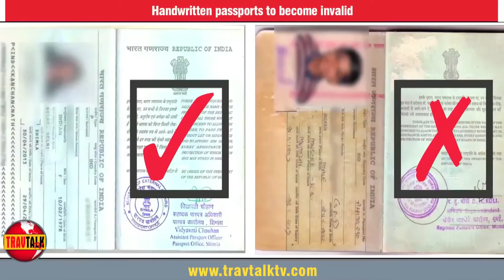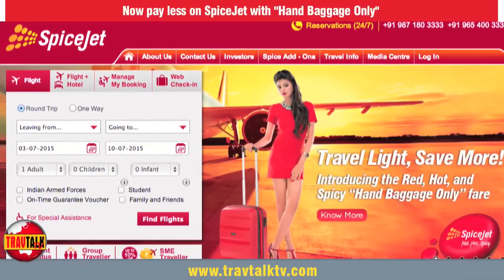TravTalk TV Long episode 98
In this episode we focus on:

MOT endorses Ladakh within the Buddhist circuit.
Odisha Tourism capitalises on Nabakalebar Festival with enterprising services
It is now mandatory for handwritten Indian passports to be digitised by November for travelling abroad.
Now pay less with SpiceJet if carrying ‘Hand Baggage Only’.
ATOAI will be spearheading the Indian Himalaya – Tourism and Mountaineering Meet 2016
Rajasthan Tourism will organise the ‘Resurgent Rajasthan Partnership Summit 2015’ in Jaipur
With 250 hotels across the country, ZO rooms shares its plans and growth strategy.
Thai AirAsia announces the launch of five direct flights per week from Bangkok to Bengaluru.
We interviewed:

Suman Billa, Joint Secretary, Ministry of Tourism
Ashok Chandra Panda, Minister of Tourism and Culture, Odisha
Capt. Swadesh Kumar, Advisor, ATOAI
Abhishek Shivhare, Director- Strategic Partnerships, ZO Rooms